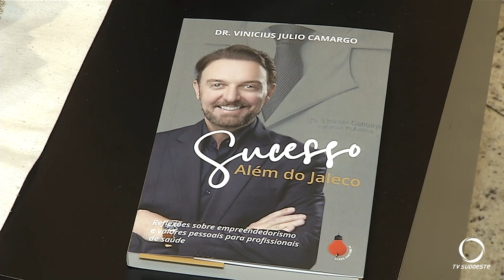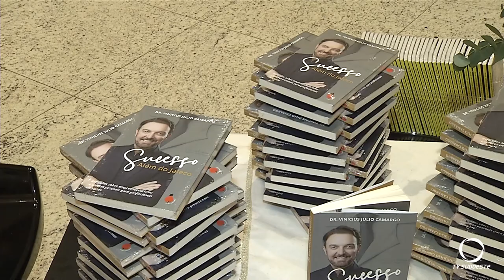Médico e escrito pato-branquense lança a obra “Sucesso Além do Jaleco”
Cultura: O livro “Sucesso Além do Jaleco”, do escritor e médico, Dr. Vinícius Júlio Camargo, teve sua noite de lançamento no PB Shopping.